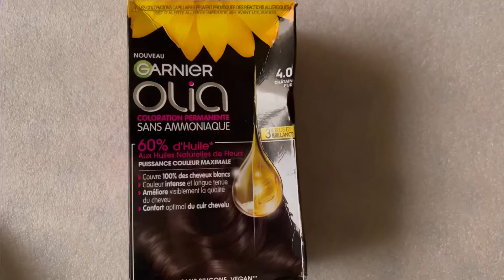ها كفاش تخلطي الصباغة الشعر garnier olia في البيت خالية من الامونيا تعطي لون رائع